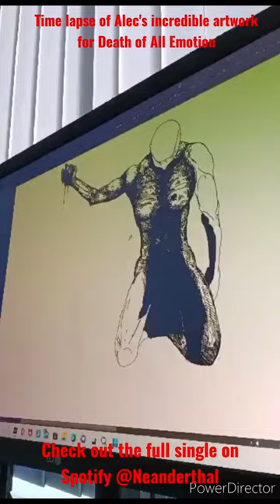Alec's incredible artwork for Death of All Emotion